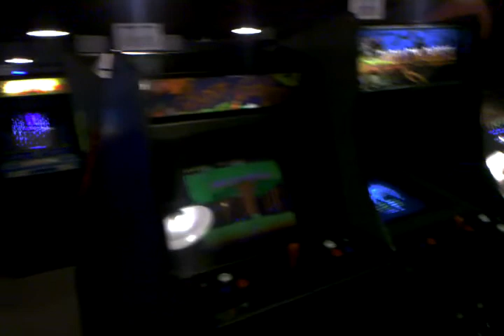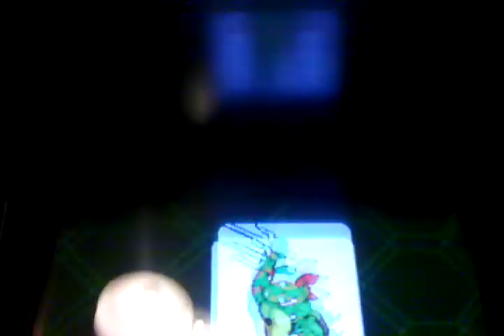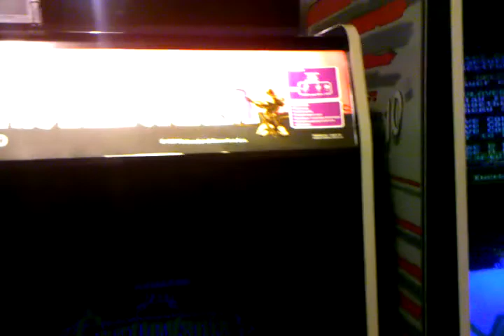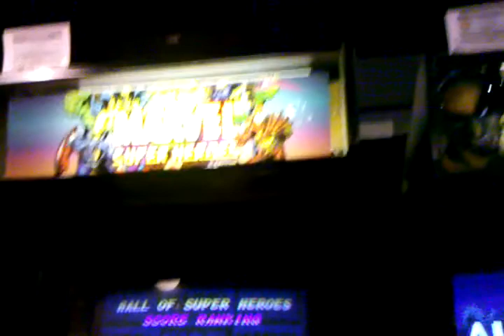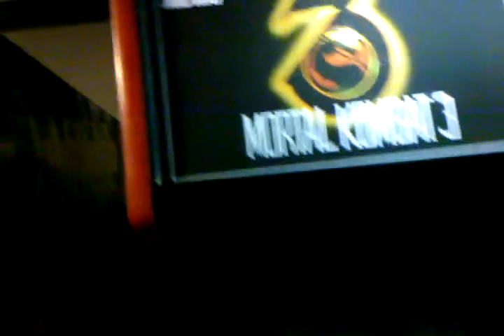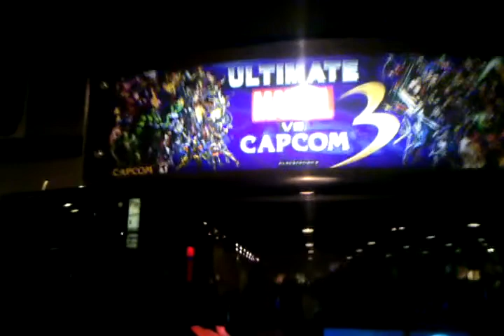D-Que Tour of GGA Arcade Chicago, Illinois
here is a small tour around GGA arcade enjoy